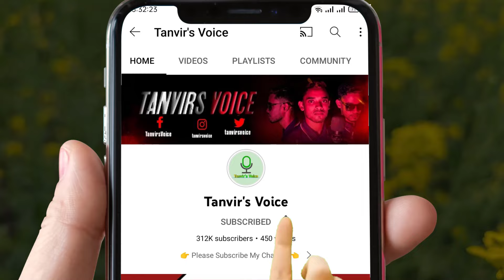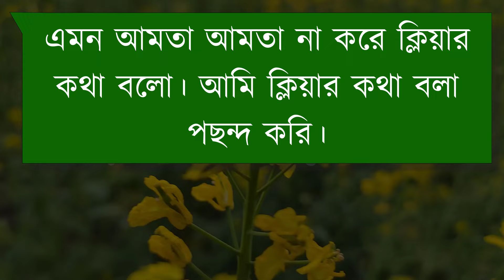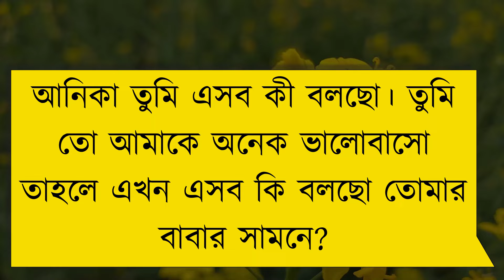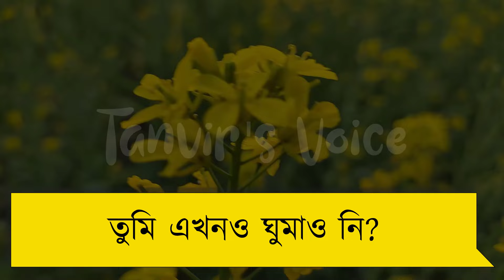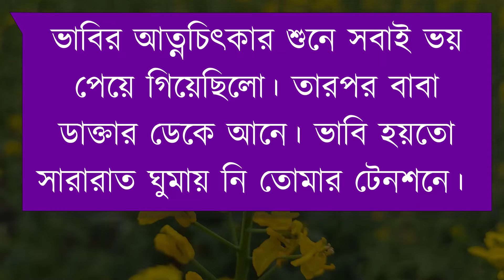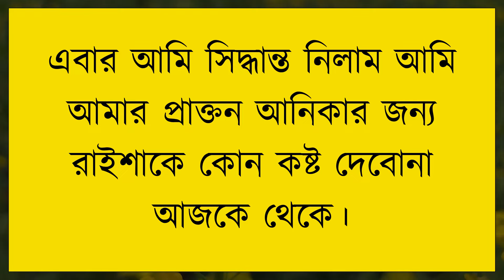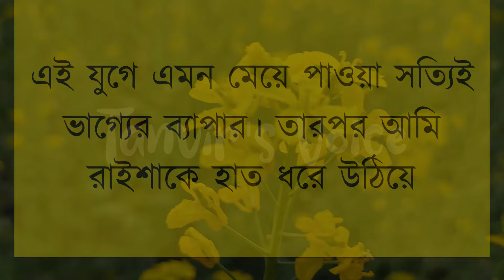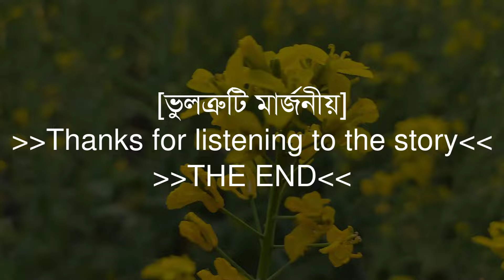বাসর রাতে বউকে অবহেলা | কষ্টের পর সুখ | Heart Touching Story | Tanvir's Voice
ধন্যবাদ সবাইকে ..

Voice: Tanvir Ahmed, Onu, Akhi, Atiqur Bro & Shimu

Script writer: ইমন আহম্মেদ।